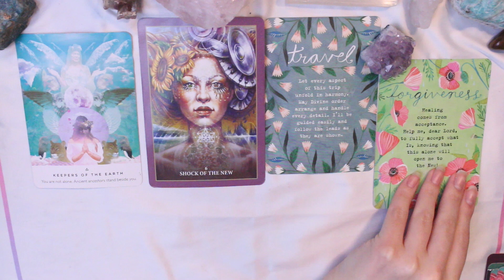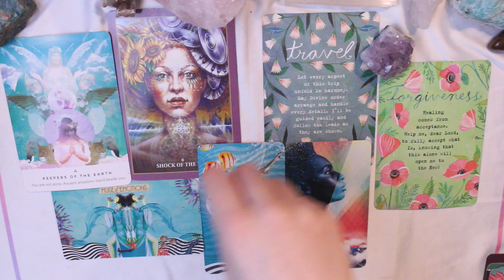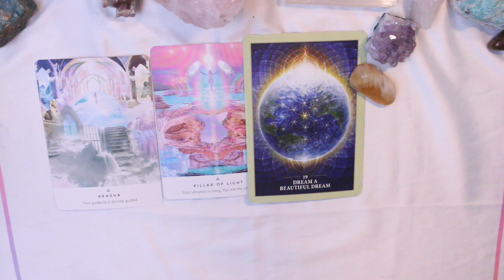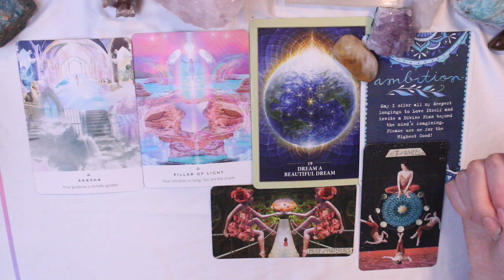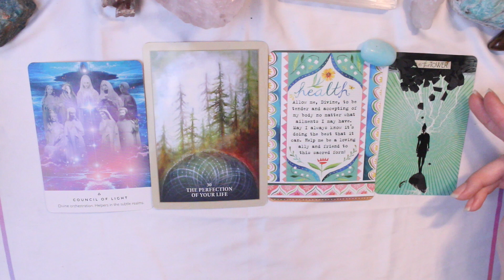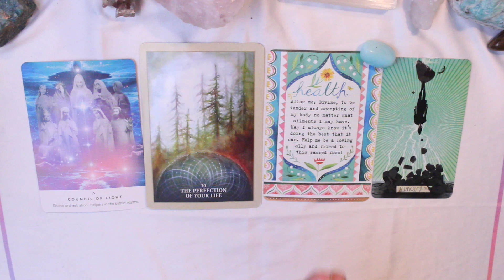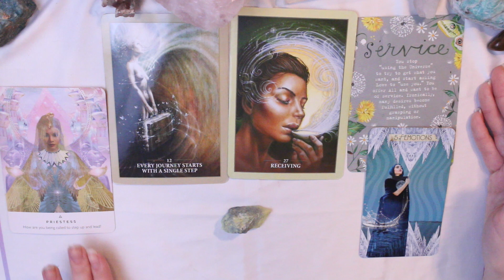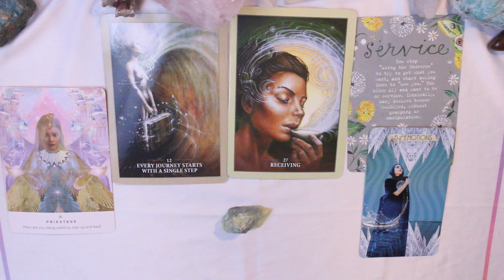☾Pick A Pile☽ Important messages!🔮💗🌟 | You need to hear ASAP! | 🔮 TarotLynn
Hi everyone, if you've been needing a sign from the universe this is it!  In this video you can watch as many piles as you're drawn to, each pile may have a message for you. Allow your intuition to guide you to which piles are meant for you to hear an important message in this tarot reading today. Please subscribe, share and like👍🏻 To help me make more videos to guide you on your spiritual journey ✨ My name is Carolyn and I'm a tarot and oracle reader and empath. My goal with this channel is to give you guided messages that allow you to have a better connection and understanding of your own intuition so you can make the best decisions for you. I hope my messages resonate and help give you some guidance.

💜Timestamps💜
Intro 00:00
Amethyst 1:19
Citrine 10:57
Blue Aragonite 18:59
Serpentine 26:21